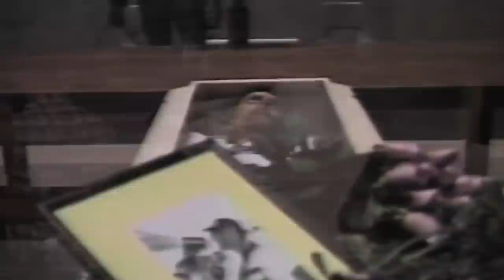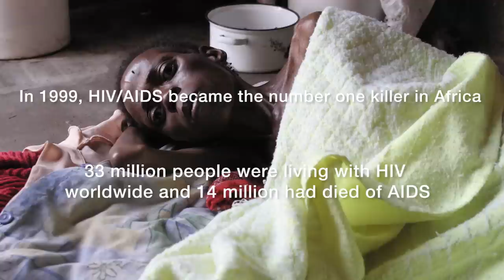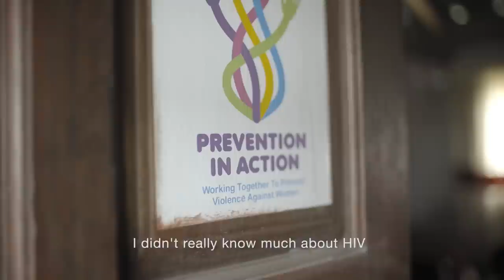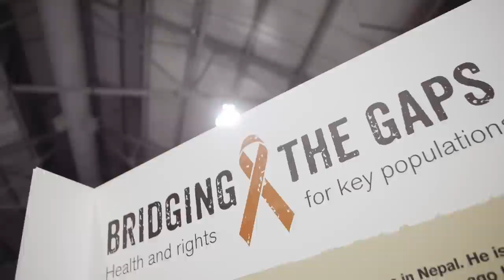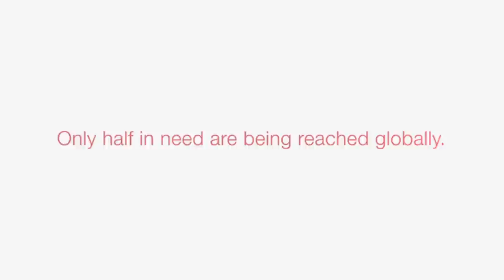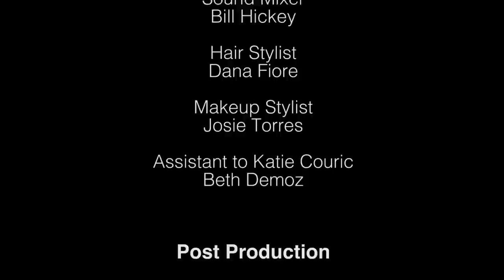Ending AIDS Together - Full Documentary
Ending AIDS Together is a powerful documentary on the chronological progression of the U.S. global AIDS response. From the darkest days to breakthroughs in science and politics driven by activism and courage, the film captures some of the most powerful moments of despair and hope in the journey to end the epidemic.

The documentary showcases U.S. Global AIDS Coordinator Ambassador Deborah L. Birx talking with Yahoo! Global News Anchor Katie Couric about the past 35 years of the AIDS epidemic and the progress we have made. In addition to global leaders in the field of HIV/AIDS such as Executive Director of The Global Fund to Fight AIDS, Tuberculosis and Malaria Mark Dybul and Director of the National Institute of Allergy and Infectious Diseases Anthony Fauci, the video also features stories of people living with or affected by HIV/AIDS.